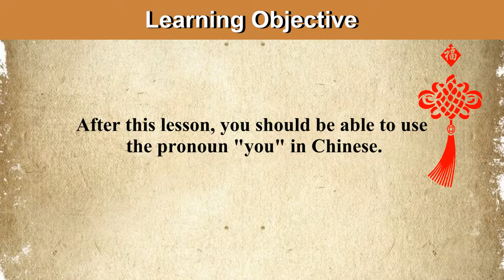Learn How To Say The Pronoun "You" in Chinese